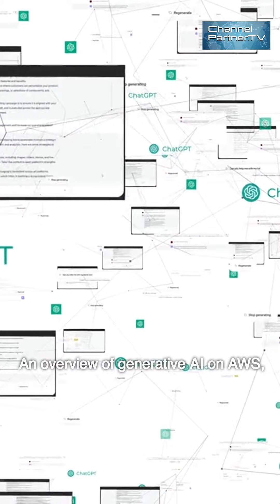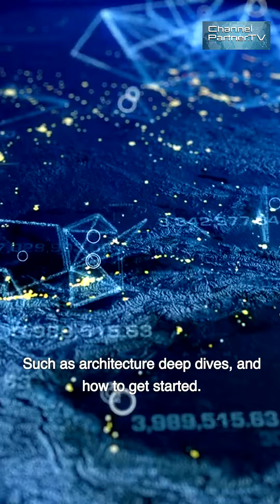Highlights of Generative of 5 AI Customer AI Offerings for Partners via Amazon.com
Generative of 5 AI Customer AI Offerings for Partners via Amazon.com
1 - Generative AI Industry Series for AWS Partners—Telecom Use Cases:
An overview of generative AI on AWS, including services, technical stack,
and AWS differentiation,
and hyper-personalization with connected customer journey;
chat and voice assistance for field service agents;
call center automation generation; revenue assurance;
proposal creation; and operational analysis and issue remediation.
2 - Generative AI Use Cases in Automotive and Manufacturing:
Use case in generative AI for in-vehicle virtual assistants,
generative AI marketing, styling, and design;
trusted business advisor avatars; and predictive maintenance with a chatbot.
3 - Generative AI-Powered Intelligent Document Processing:
Use cases, business value drivers, and how to get started,
 with Amazon Textract and Amazon Bedrock.
4 - Generative AI-Powered Contact Center Transformation:
Such as architecture deep dives, and how to get started.
5 - Generative AI and Multi-Modal Agents—Applications for Financial Analysts:
Use cases for persona using multi-modal agents,
including challenges and reference architecture.
Explore this and more at Amazon.com